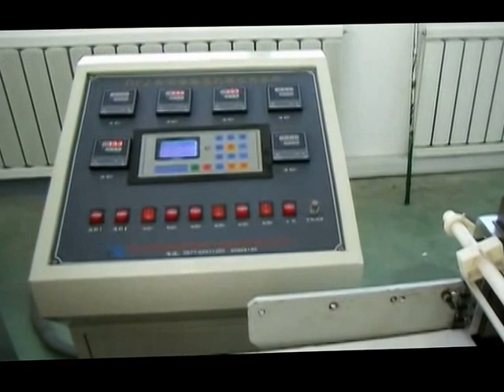Medical sterilization reel pouch bag making machine - whatsapp : 0086-17757752068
This machine can do both medical reel and pouch
Contact person: journey
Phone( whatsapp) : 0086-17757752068